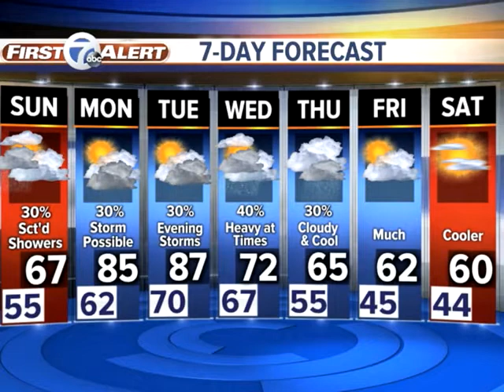Cooler with a few showers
A few showers will be around during the Lions game. 7 First Alert meteorologist Mike Taylor has the latest.